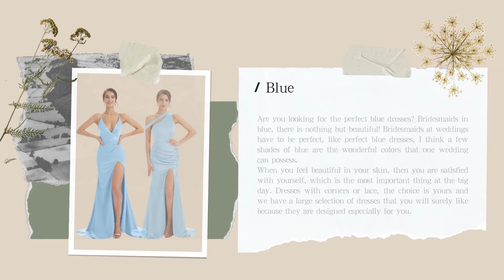Chicsew UK - Blue B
Chicsew satin bridesmaid dresses - Blue series